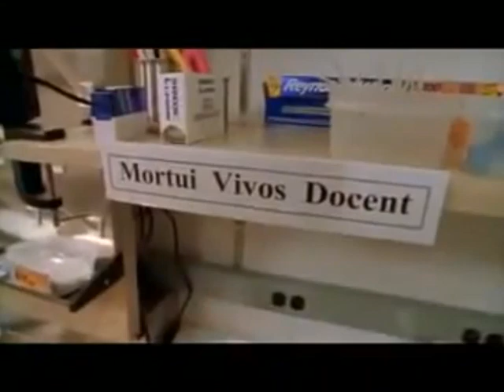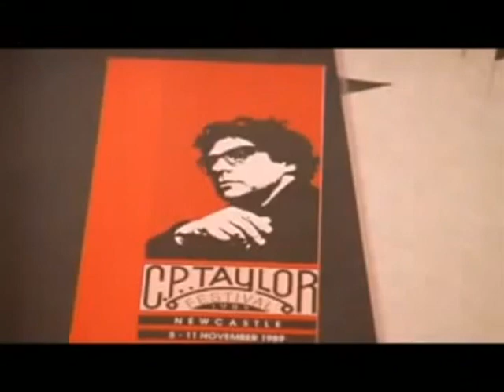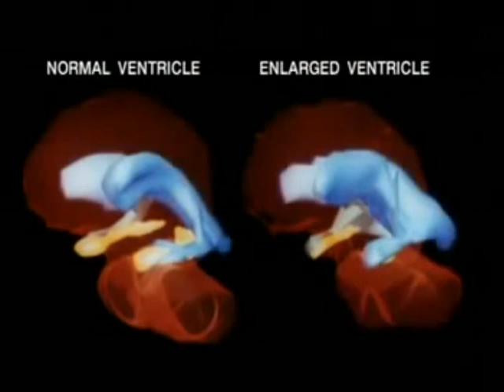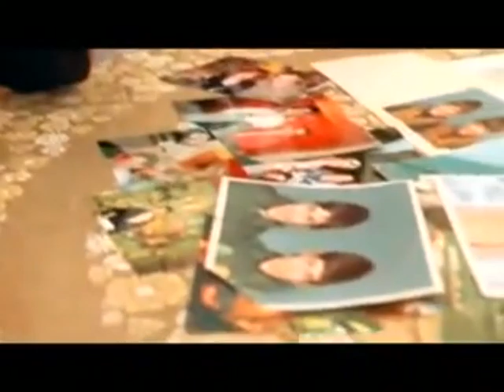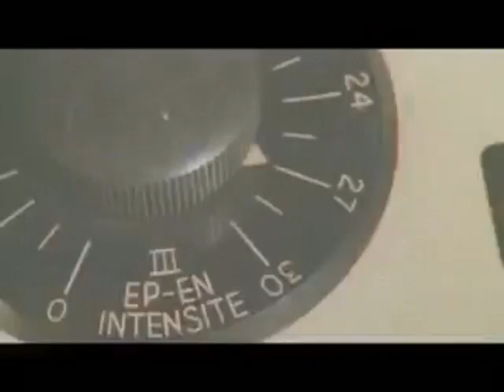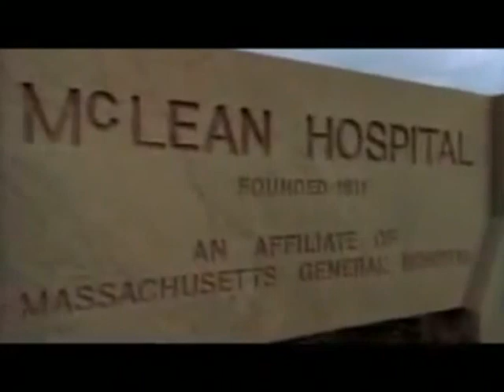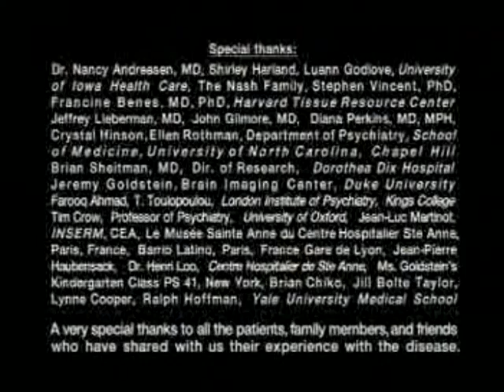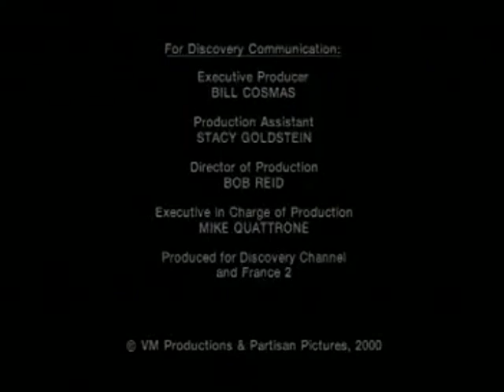Schizophrenia Stolen Lives Stolen Minds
Documentary about schizophrenia. Mental Illness Documentary.